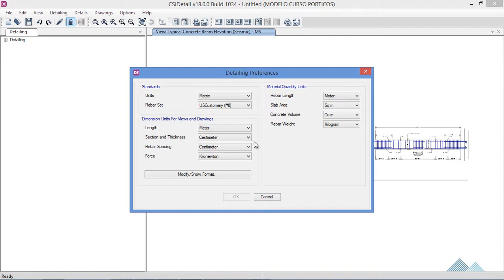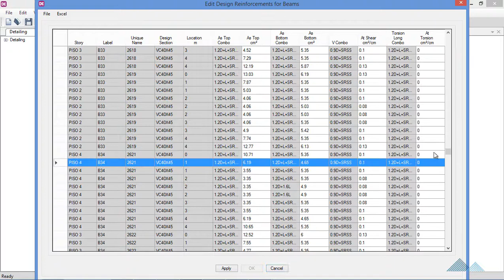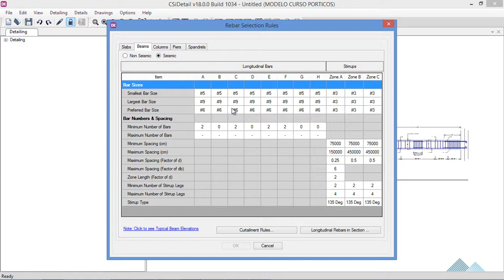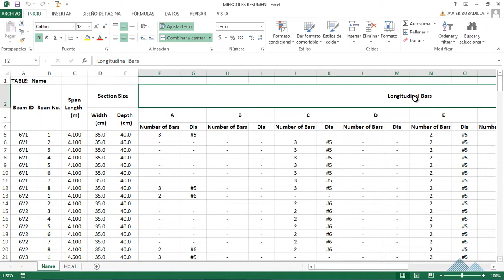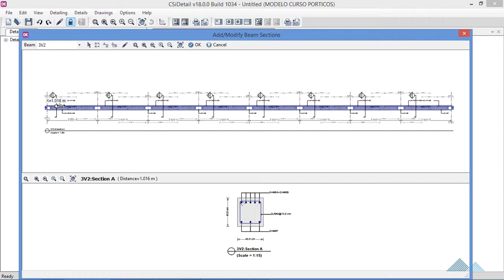Como personalizar el diseño de las vigas I CSI DETAIL como EXPERTO